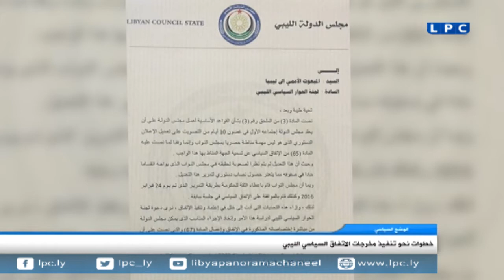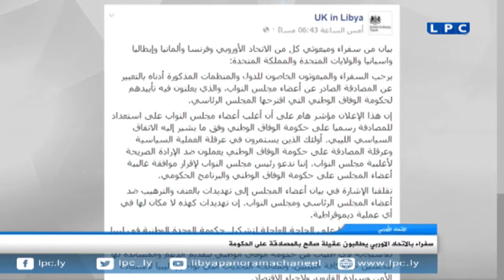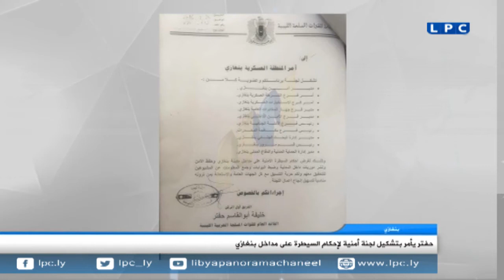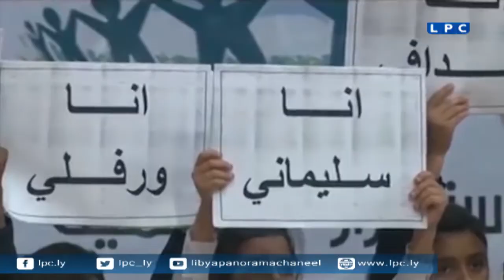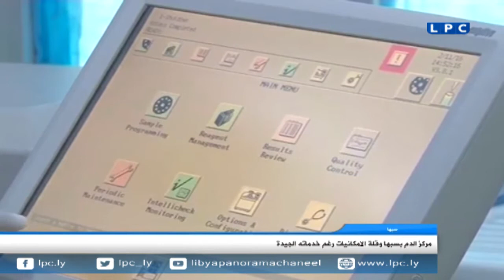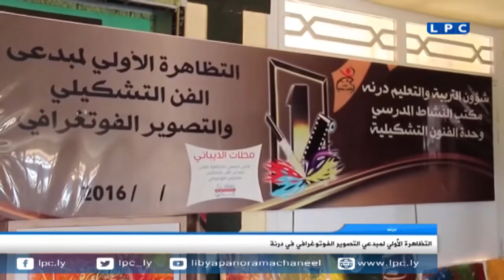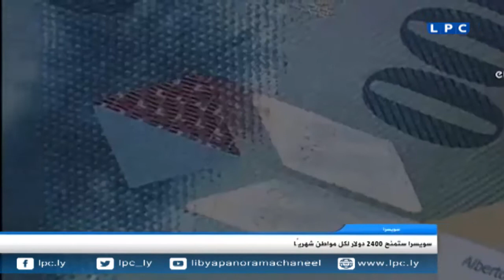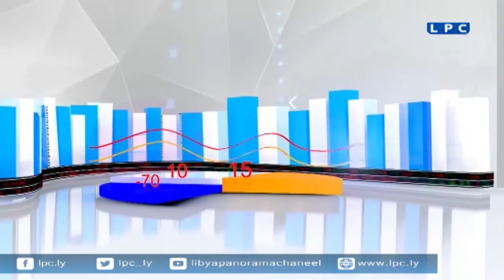حصاد يوم السبت 27-2-2016